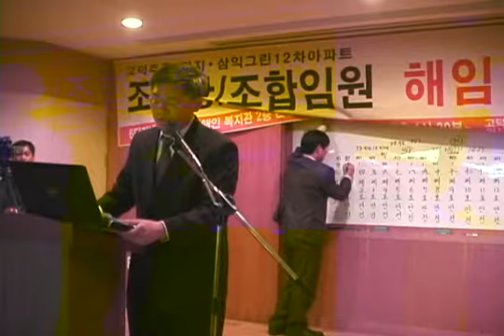가 -고덕2단지 2010 5 29 조합장,이사 해임가결 선포